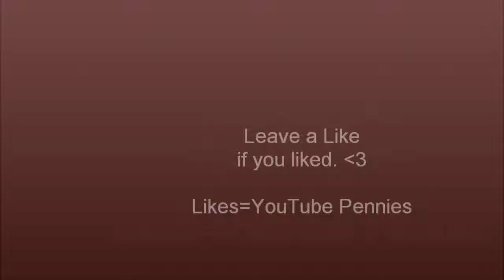Let's Play Icewind Dale - Part 43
Severed Hand level 2